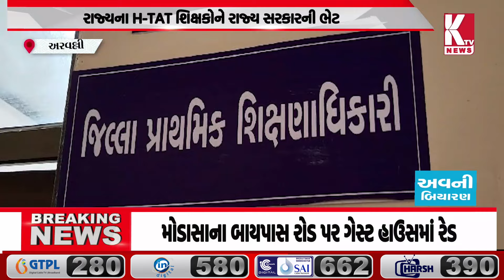રાજ્યના H-TAT શિક્ષકોને રાજ્ય સરકારની ભેટ;